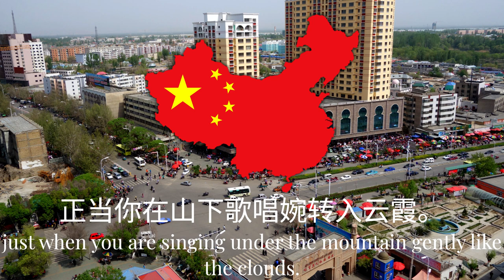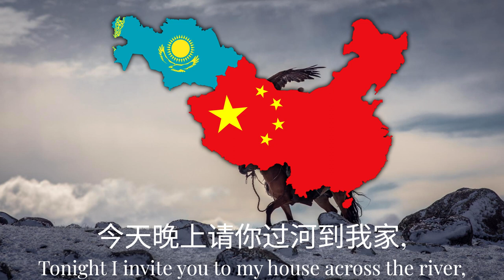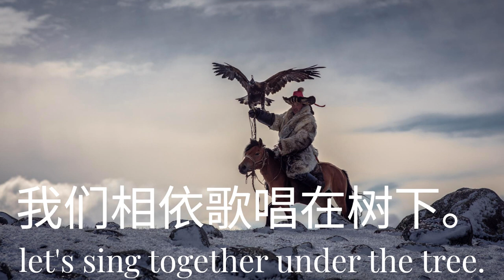Дудар-ай (可爱的一朵玫瑰花) - Kazakh-Chinese Folk Song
"Дудар-ай" is a Kazakh folk song telling the story of a love that transcends national and religious boundaries, it is about a Russian girl named Maria Egorovna Rykina whose father immigrated to Kazakhstan. The name of the song comes from the Kazakh man in question, Dudar. The Chinese version of the song most likely originated from China's Ili autonomous Kazakh prefecture.